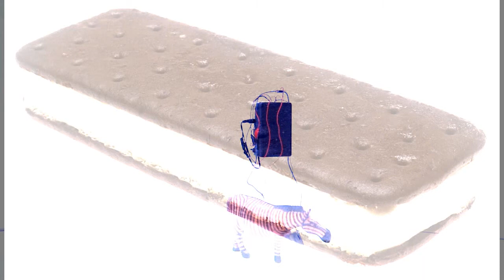Somebody Did Something Then The People Came #073